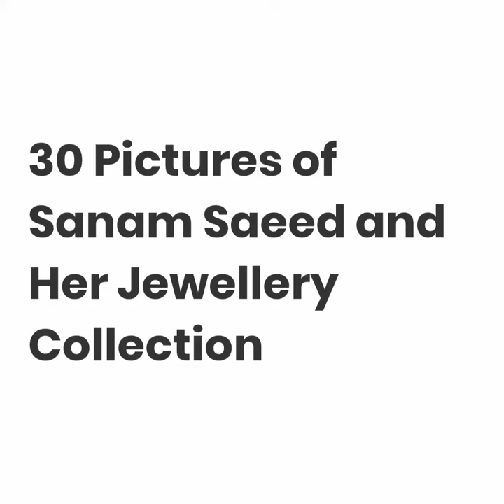30 pictures of Sanam Saeed and her jewelry collection